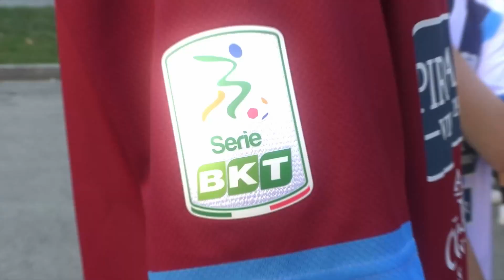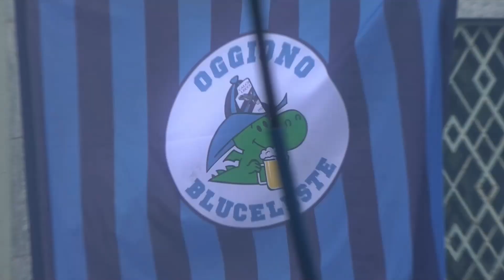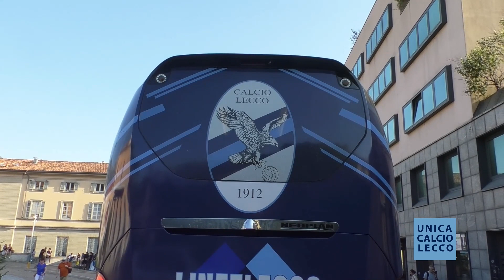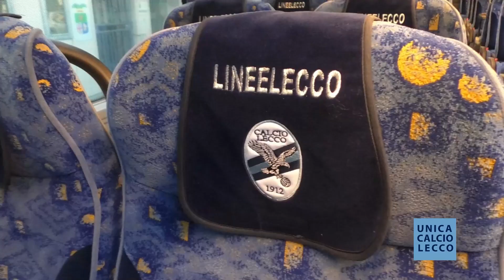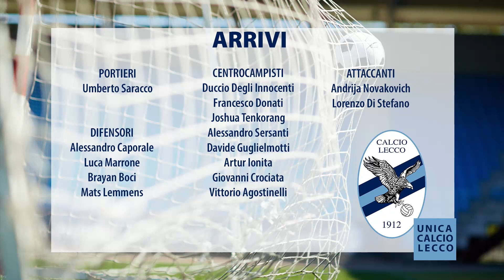UNICA CALCIO LECCO PUNTATA del 11 Settembre 2023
UNICA CALCIO LECCO trasmissione di approfondimento sulla Calcio Lecco.
Condotta in studio da Mario Servillo.
Ospiti, collegamenti e news sui blucelesti
Nella prima puntata:
Luca Giudici, capitano del Lecco
Marco Turati, A.C. Fiorentina